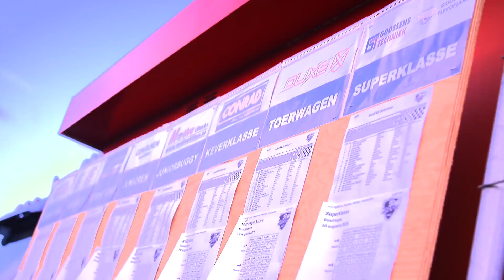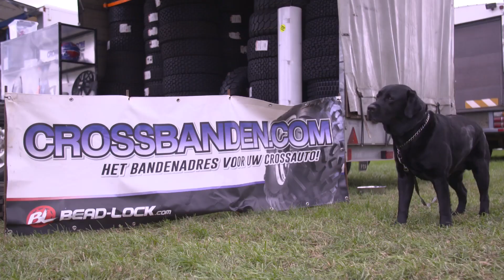KNAF Eurol NK Autocross Journaal Gendringen 2019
In dit autocross journaal nemen we je mee naar het NK Autocross in Gendringen. Een echte kleibaan en met de weersvoorspelling voor dat weekend was de bandenkeuze van groot belang. Onze razende reporter Jeroen Post ging langs bij Marc van Wijlen van crossbanden.com en ging eens vragen hoe dat zit met banden en een kleibaan. Wat is dan de juiste keuze?

Jeroen sprak ook met Maarten van Weerd die in de Sprintklasse 1600 rijdt en met een goede wedstrijd bezig is tot dusver. Gaat hij de finale halen? Je ziet het allemaal in de autocross journaals.

Heb jij jezelf al geabonneerd op ons YouTube kanaal?